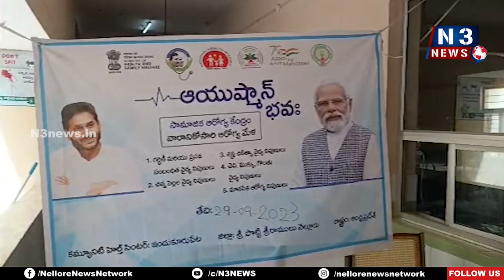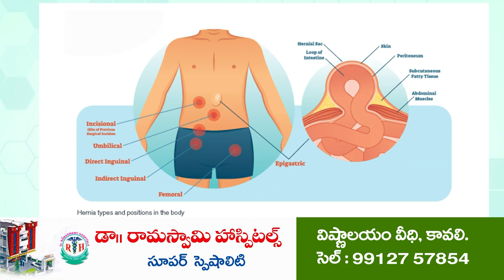ఆయుష్మాన్ భ‌వఃతోనే ఆరోగ్యం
- ఏపీ ఎల్ డి ఏ చైర్మన్ గొల్లపల్లి విజయ్ కుమార్